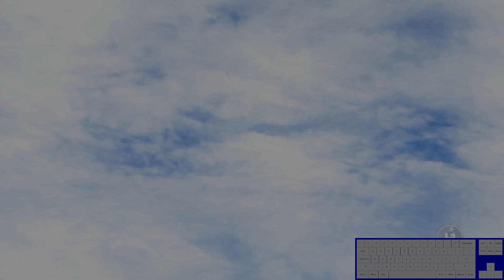Ocean View Time Attack 0:29.140 Sonic & All Stars Racing Transformed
wow very nice time! a very hard track I manage improve it a lot my previous record was low xD let's see if maybe I can improve it more